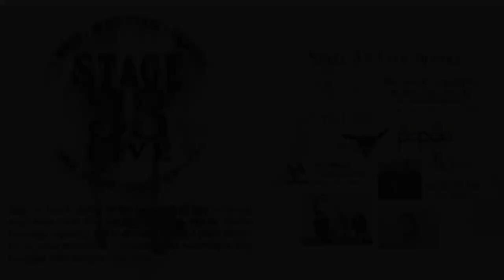(OLD VERSION) Willa Mamet & Paul Miller - full set (Stage 33 Live; September 27, 2018)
full set by Willa Mamet & Paul Miller

From the Stage 33 Live vault! We started with a couple $50 white-label kiddie-cameras because that's what we could afford to get wheels on the ground. Middlin' camera improvements were made in 2019, followed by a significant upgrade in 2021.

Stage 33 Live is a volunteer-run, donation-supported, nonprofit, 40-seat listening room in a former factory on an island in the rural Vermont village of Bellows Falls on the Connecticut River bordering New Hampshire. It's mostly defined itself as an acoustic folk/Americana singer-songwriter place, but we also run jazz, rock, spoken word, and more. Only original or public domain material is allowed. We're mainly here to help lift up our local and nearby performers and presenters, but we also welcome national and international acts. More info at stage33live.com